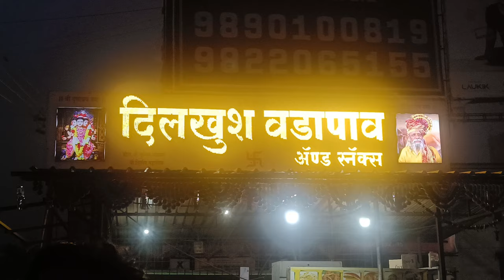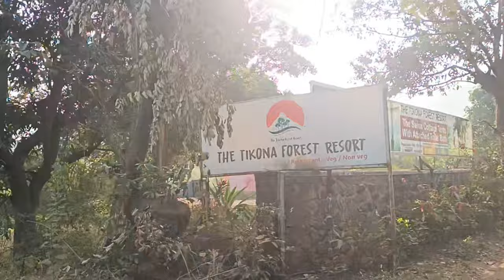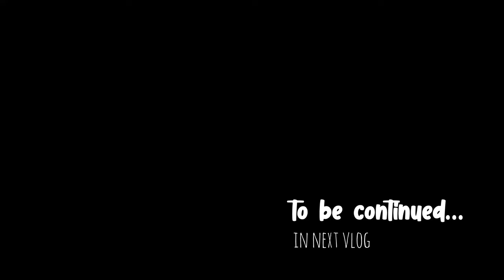Tikona fort trekking camping and lots of fun 😅⛺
In this video baground music taken from ncsmusic channel.